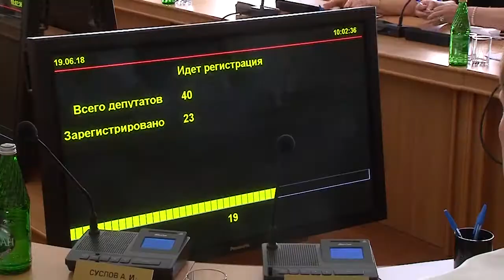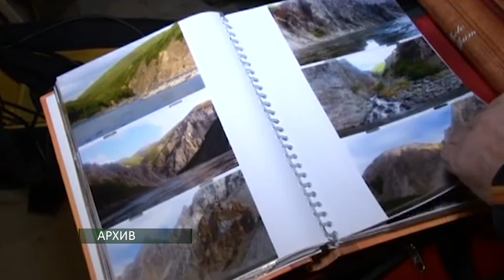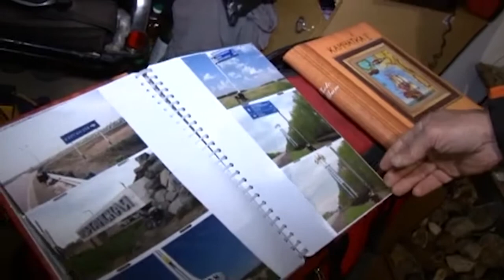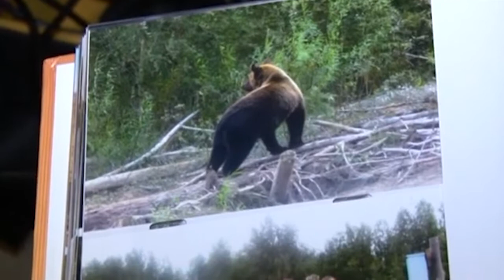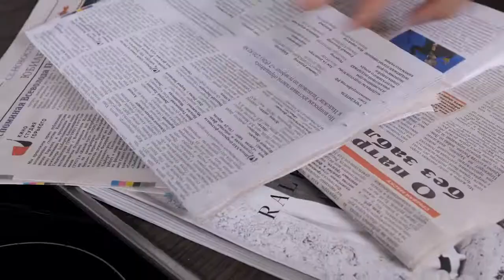День города - новости Рязани 19.06.18